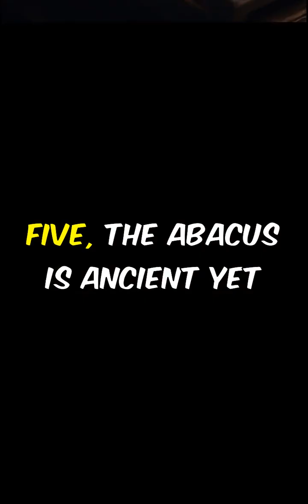10 Fascinating Facts About the History of Mathematics You Never Knew.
Dive into 10 mind-blowing math facts that shaped our world! Discover how ancient Indians introduced **zero**, transforming mathematics forever. Explore the Greeks' groundbreaking **geometry** with Euclid’s timeless "Elements" and uncover the origins of **algebra** from Arabic scholars. Witness the simultaneous discovery of **calculus** by Newton and Leibniz, and the enduring power of the **abacus**.